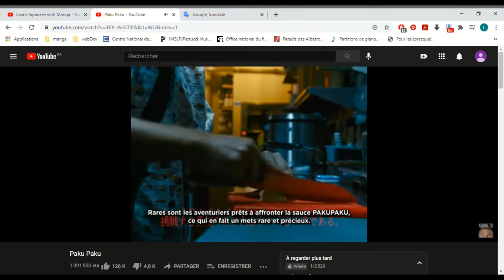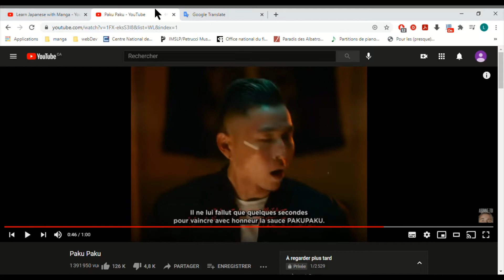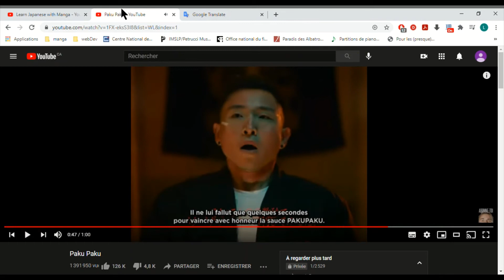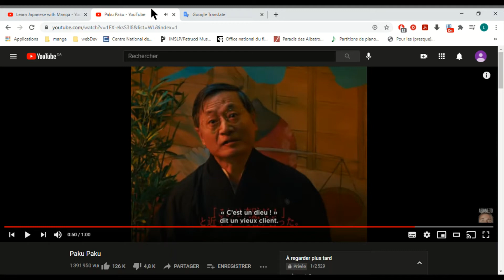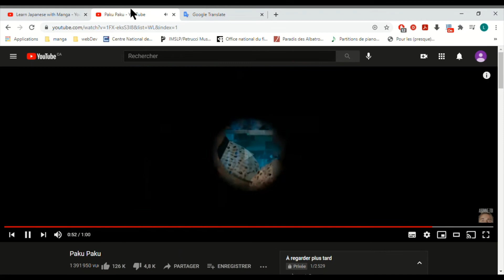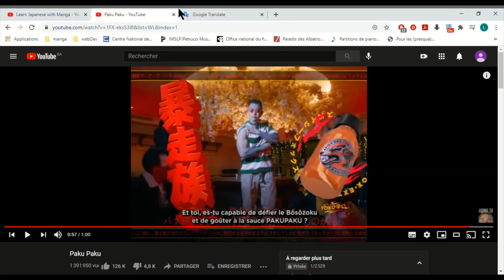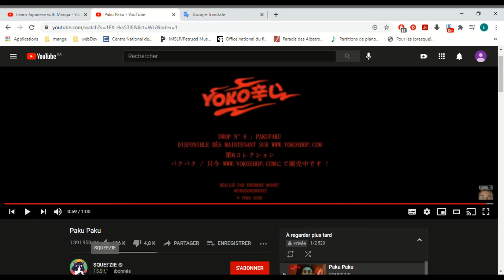Apprendre japonais avec Squeezie - paku 3